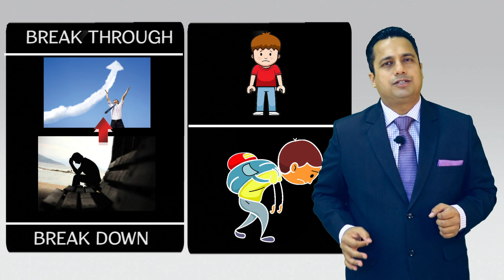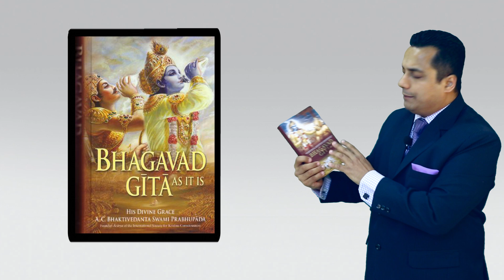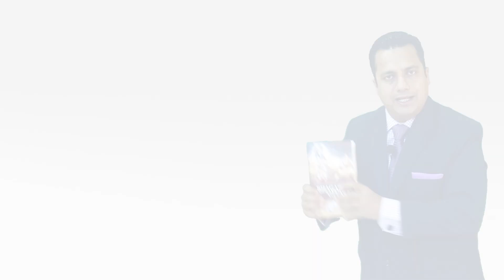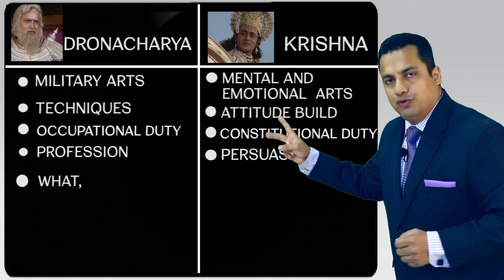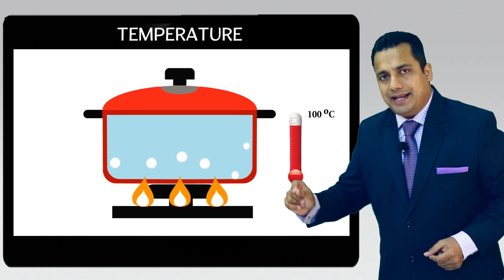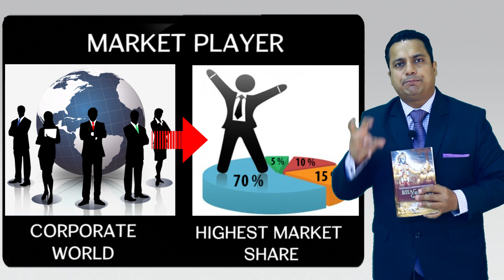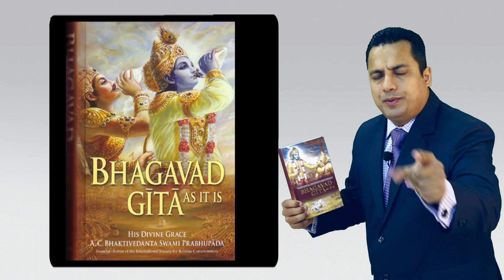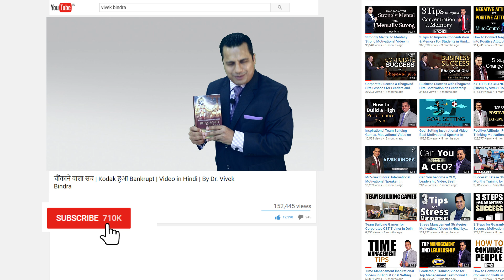मेरी सफलता का राज़ | Motivational Video in Hindi | Dr. Vivek Bindra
In this Video, Dr. Vivek Bindra outlines the struggle that he had undergone as a young boy after he lost his father early in his life. He states how with the help of his mentors, tutors and guides he made it big in his life. He clearly attributes his success to the "Srimad Bhagawad Gita" which he urges his audience and viewers to look at as a life conducting manual and not as a spiritual, religious or a holy book. He further urges his audience to follow the instructions contained within the "Bhagawad Gita" and follow them in their daily lives for unprecedented success and perpetual happiness in life.

and get updates of recent happenings, events, seminars, blog articles and daily motivation.